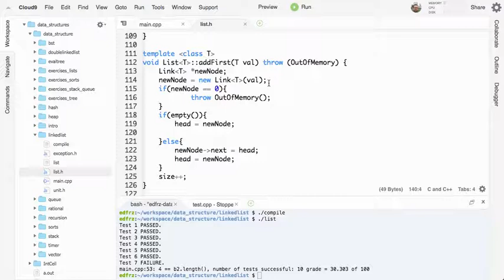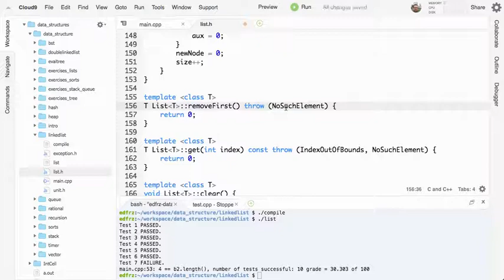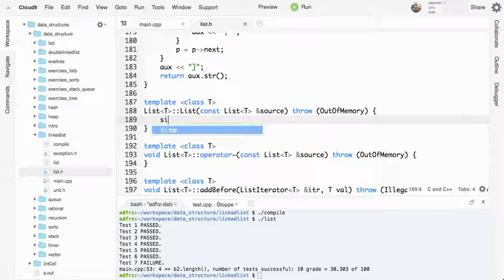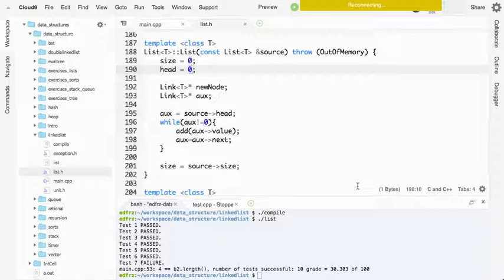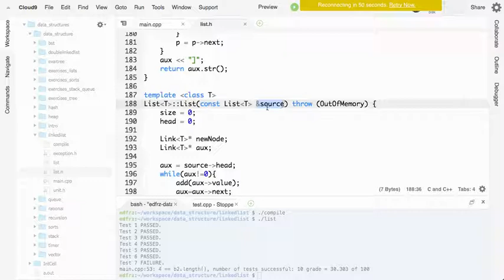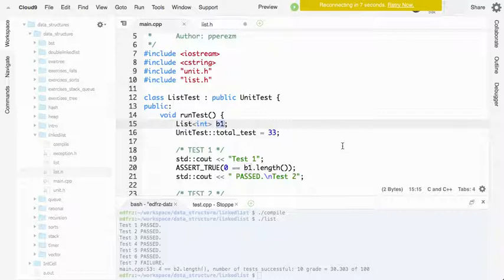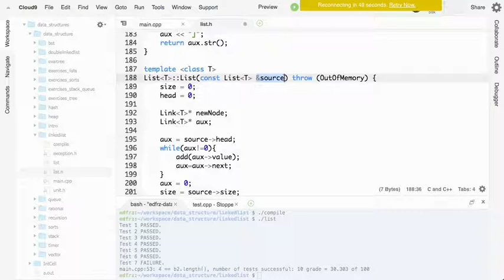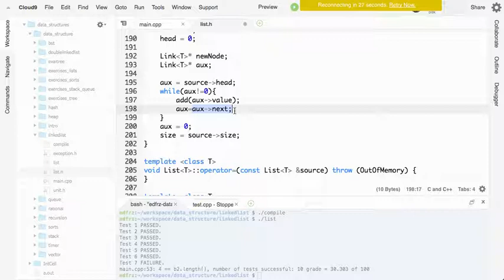Agregar nodos en Lista Ligada